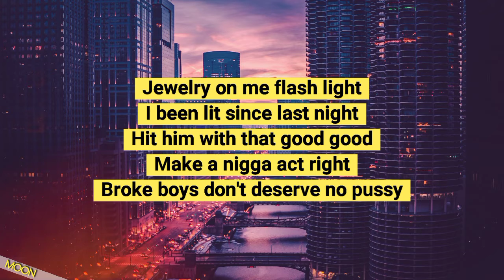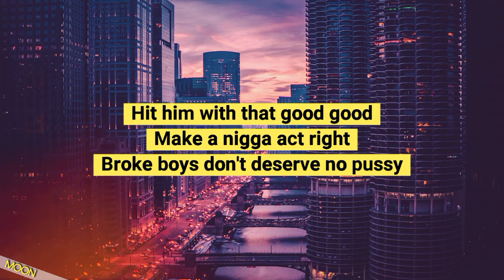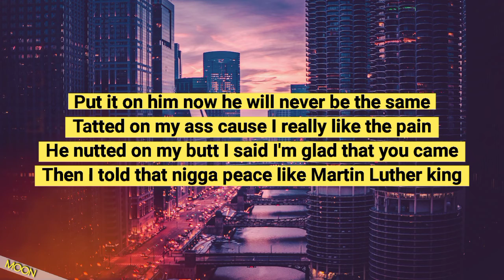UP - Cardi B [Lyric Video]